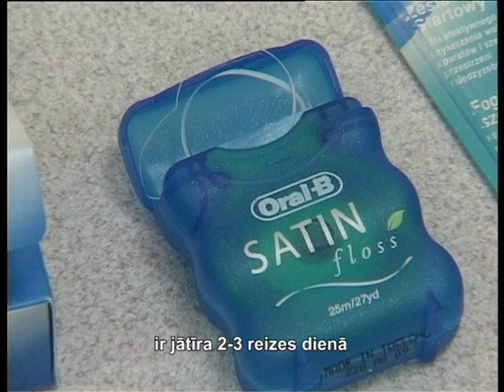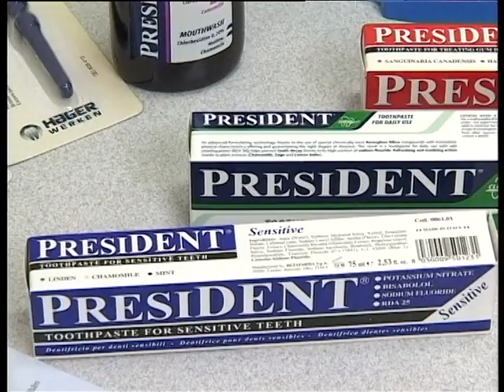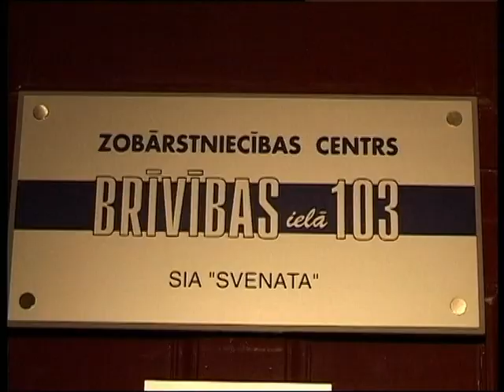Стоматологический центр Svenata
Утро с Наталией Аболой
Рубрика Иветты Вертинской "Будьте здоровы!"
Профилактика кариеса и гигиена зубов